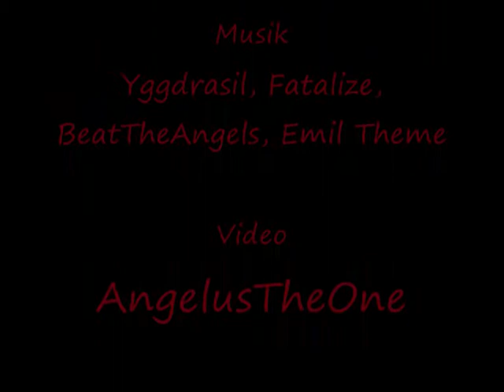ToS Dawn of the new world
Nur ein kleines GP im Kampf und Exhibition Arts

Wer die Musik will, ich habe Lord Yggdrasil Theme, Fatalize Battle Theme
Beat the Angel battle Theme und am Ende Evil Emil Theme benutzt.